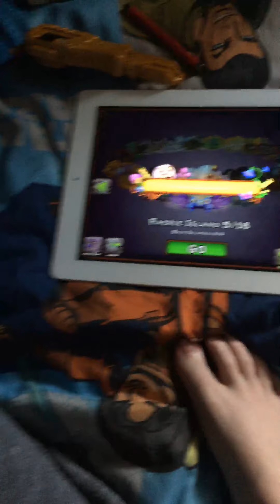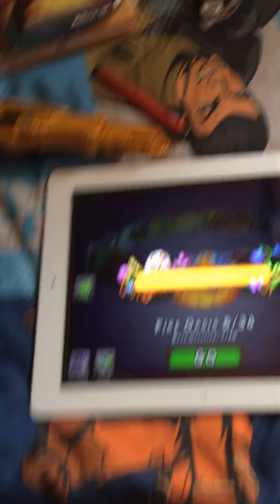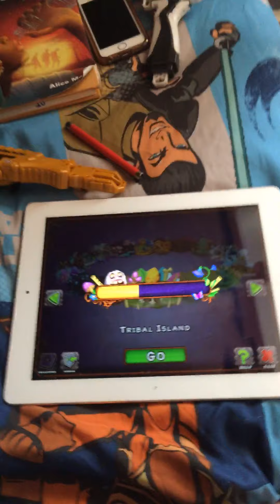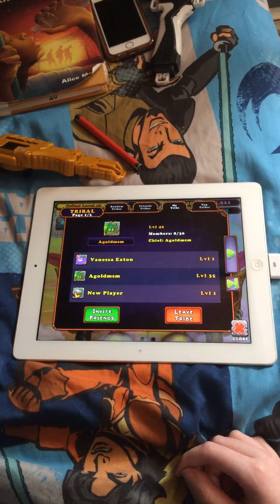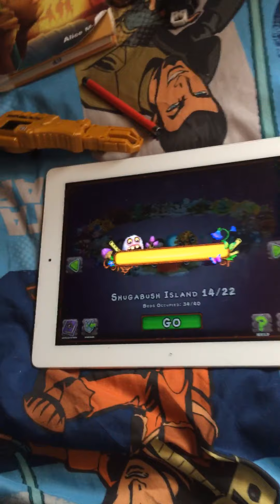MSM Lets Play!